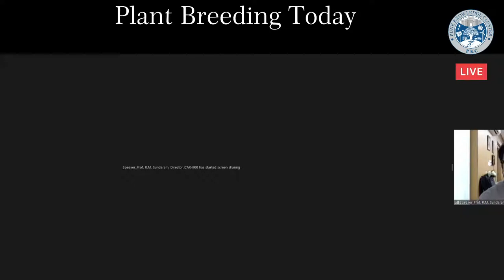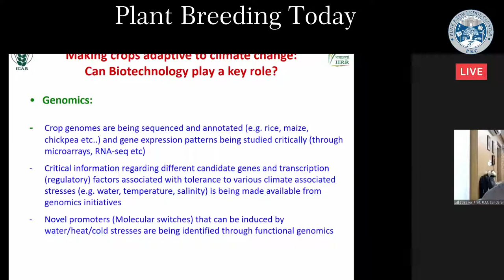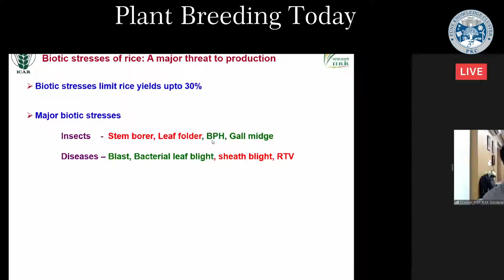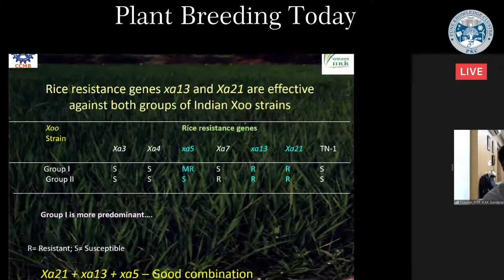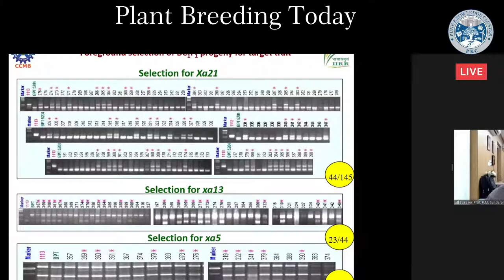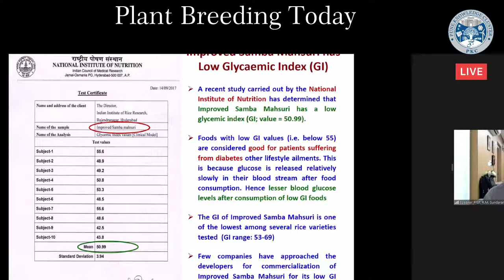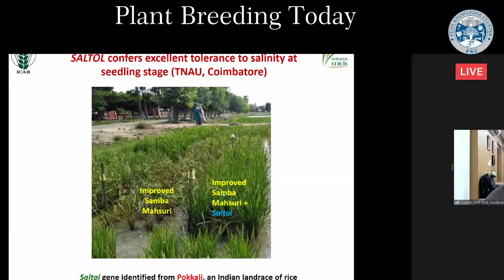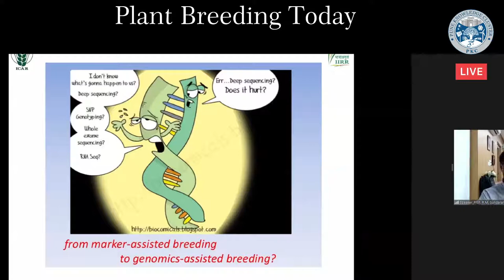PLANT BREEDING TODAY |Development of resilient lines through molecular breeding | Dr. Raman Sundaram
Course : PLANT BREEDING TODAY - NEW TECHNIQUES, NEW SKILLS
Topic : Development of climate change resilient lines of the elite, fine-grain type, rice variety Samba Mahsuri through molecular breeding
Speaker : Dr. Raman Sundaram
Date : June 21st, 2021
Time : 10.00 am

The genomics revolution, which started in the 1990s, and included
structural, functional and comparative genomics, greatly improved
our understanding of the genetic makeup of organisms from gene to
genome level.

Over the last twenty years, whole genome sequences of several crop
species have become available, which has led to rapid evolution of
genomics technologies and the associated bioinformatics tools.

This online course has been designed to provide information about
some of these new technologies and their application in real time
development of novel varieties. Through the speakers, representing
agricultural universities, research institutes and private companies,
we plan to expose young researchers to these forefront areas in
molecular plant breeding, so that they may contribute to the field of
translational genomics in future.

The course is designed for doctoral students, postdoctoral fellows and
young researchers from industry and academia.

Lectures commence from: 14th June 2021
Lectures end on: 25th June 2021